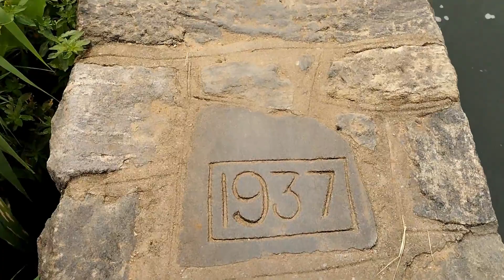budget off-road trip in dharapuram|AJAY'S RJ VLOGS|tamil vlog|dam view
:(🙏PLEASE $UBSCRIBE🙏.